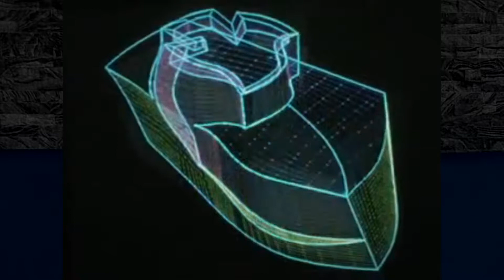DIFERENCIA entre 👉ARQUITECTOS e INGENIEROS CIVILES👈 (que hace cada uno y porque son IMPORTANTES)🔥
Si crees que un arquitecto y un ingeniero es lo mismo checa este video donde te revelamos las principales diferencias entre ambos y la importancia que tiene cada uno en el proceso de creación y construcción de cualquier tipo de obra